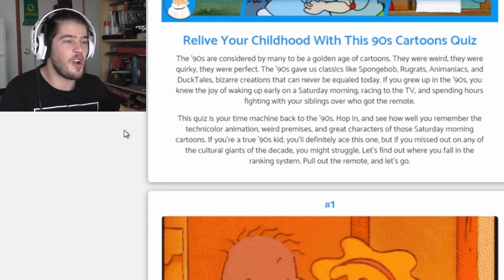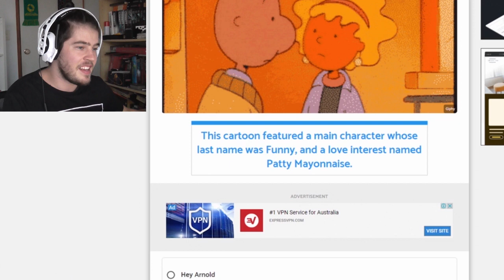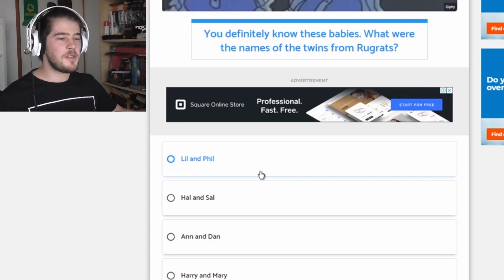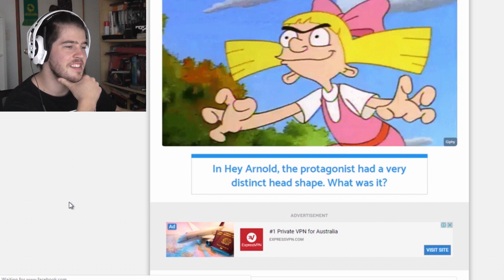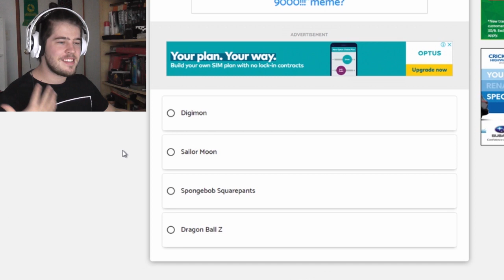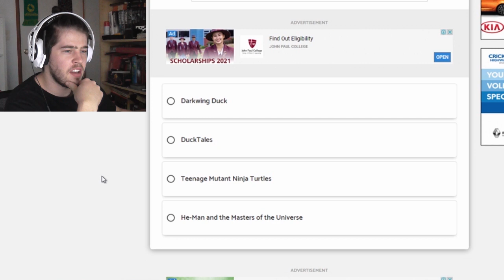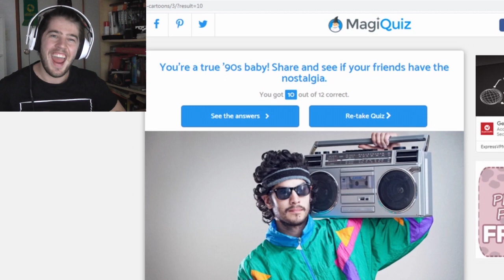Putting my 90's knowledge to the test | 90's Cartoon Quiz (Easy)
Why not follow me on the following

Gameplay recording: Elgato Game Capture HD. & Elgato HD60s
Microphone: Audio-technica AT2020USB
Cameras: Sony a3500 Camera.